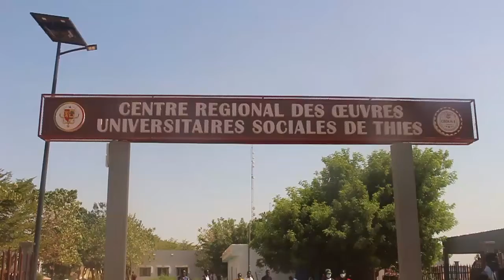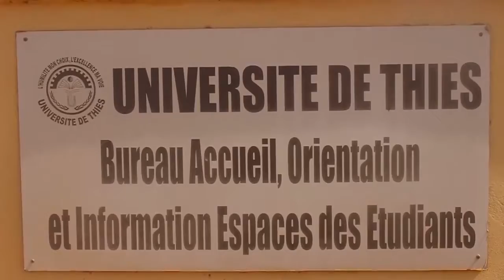URGENT : MAMADOU BA ETUDIANT DE MATAM LANCE UN APPEL AUX BONNES VOLONTEES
Plus de dix étudiants issus de la région de matam ont écourté leur cursus faute de moyens et de logement . la coordination des étudiants de matam fréquentant l'université de thies sur la sonnette d'alarme. les nouveaux bacheliers orientés à thies risquent e subir le même sort